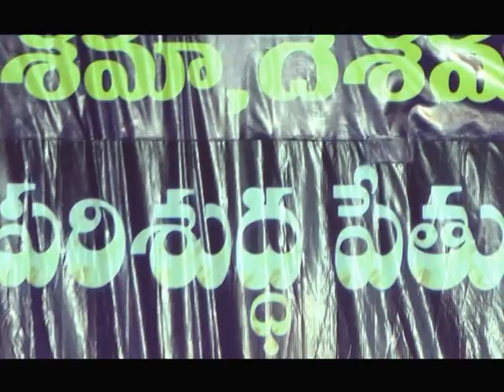sthuthi padana prabho song written by Bro.VANGURI SURESHE, COMPOSED & SUNG By ELLSY AMSHUMATHI KATI